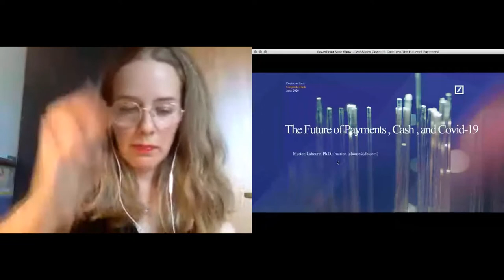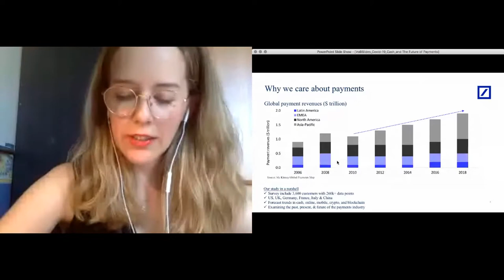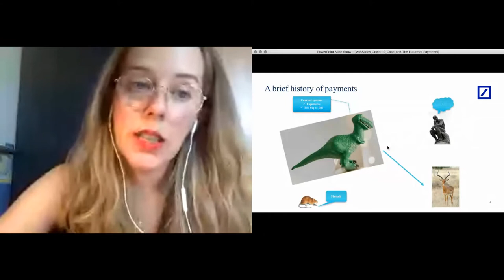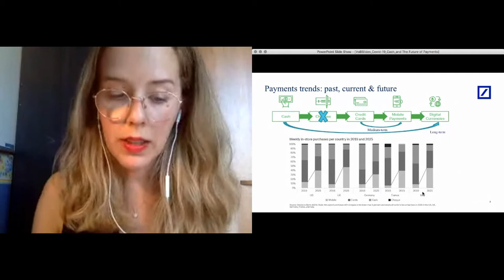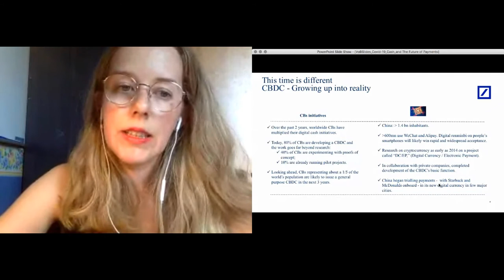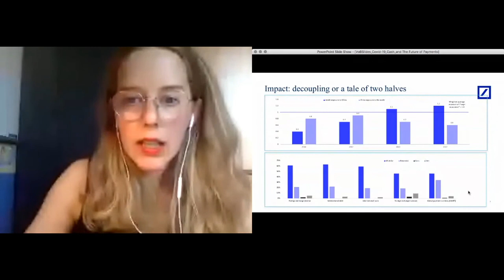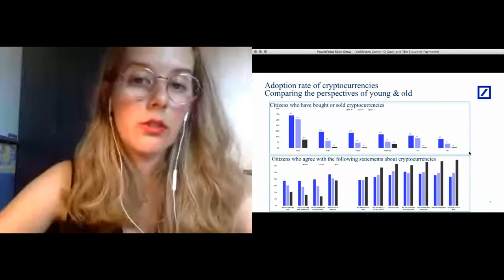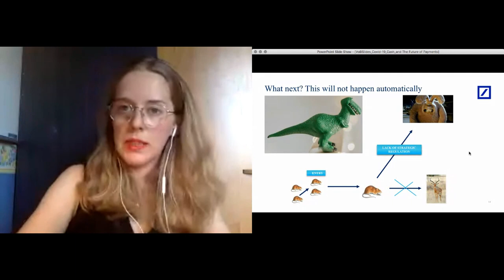The Future of Payments - Marion Laboure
When people discuss the future of payments they tend to predict the end of cash. Our view is different. Not only do we think cash will be around for a long time, we see the transition to digital payments as having the potential to do no less than rebalance global economic power. We examine the past, present, and future of the payments industry. We analyse the unexpected results of our proprietary survey of 3,600 customers across the US, UK, China, Germany, France and Italy and forecast trends in cash, online, mobile, crypto, and blockchain. The implications for customers and business are important; the potential macro and geopolitical consequences are profound.

Marion Laboure is a macro strategist at Deutsche Bank and a lecturer in finance at Harvard University. Prior to this, she worked at the IMF, the Luxembourg Central Bank and the European Commission. Marion holds a Ph.D. in Economics from the Ecole Normale Superieure, and a Master's degree in Economics from the London School of Economics.

About Bitcoin she says:
"Bitcoin is an interesting piece of maths that never really threatens central banks."